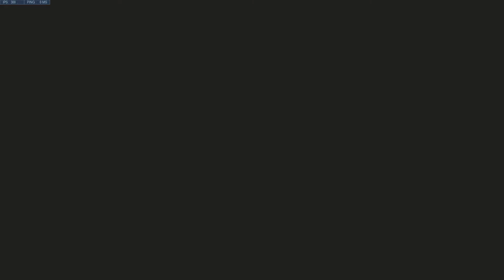Reinhardt - Nettoyer, balayer